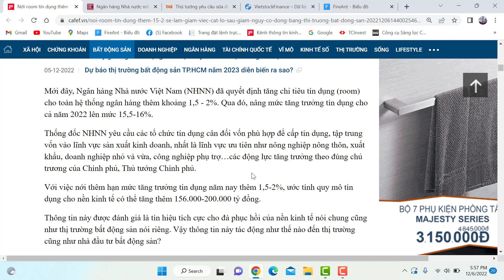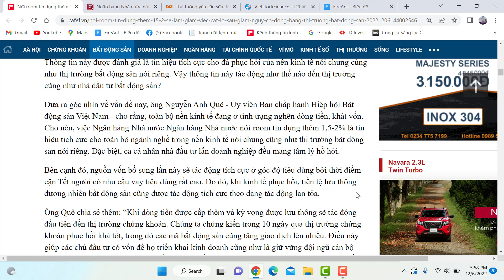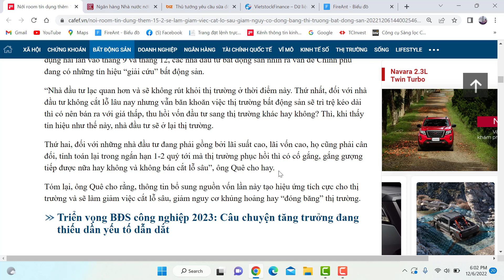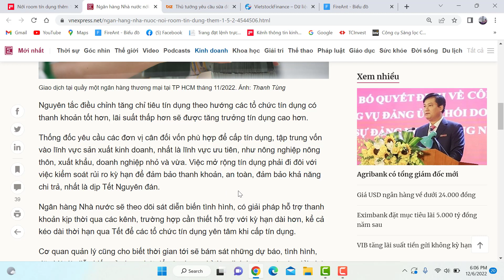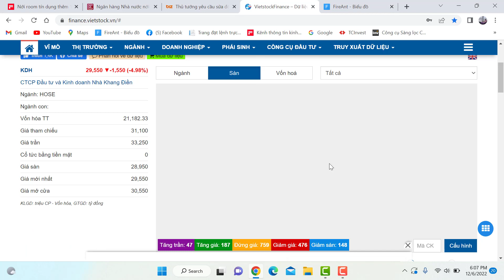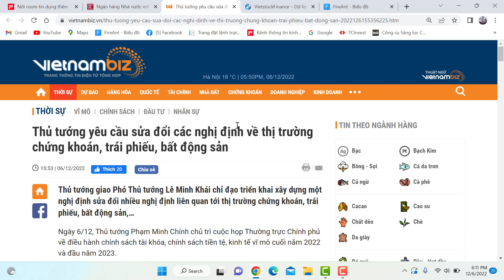NHNN nới room tín dụng thêm 1,5 - 2%, - Thị trường BĐS có được giải cứu ?